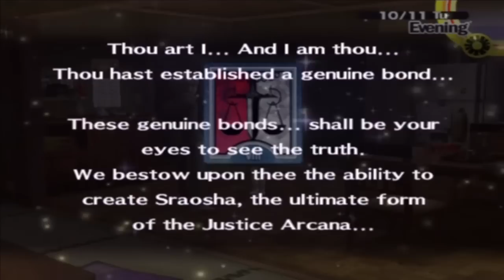Persona 4 - Part 161 | Let's Play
Nanako bekennt sich zu ihrem "Big Bro", dank uns werden die Dojima's noch zur Bilderbuchfamilie, einfach nur rührend!